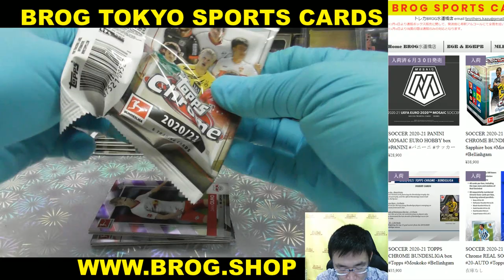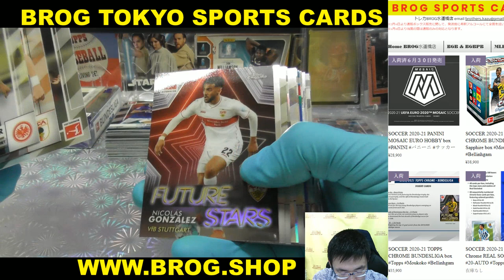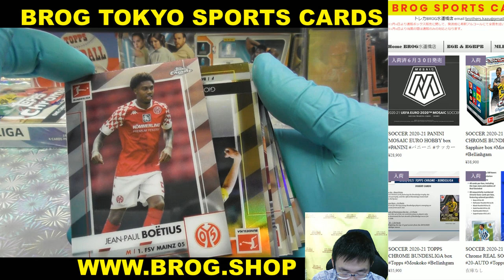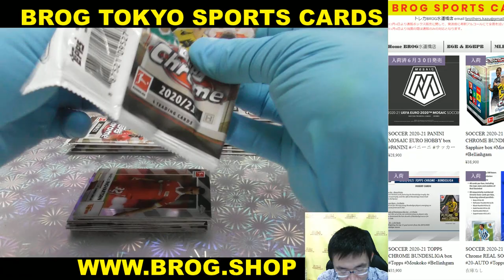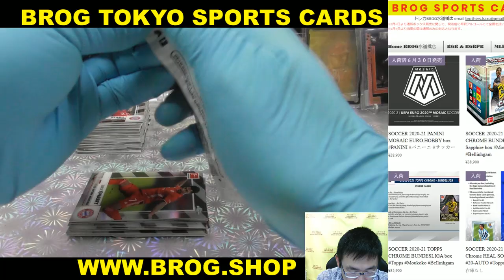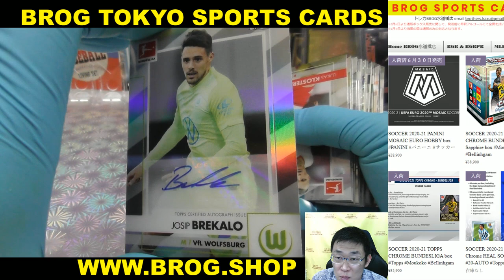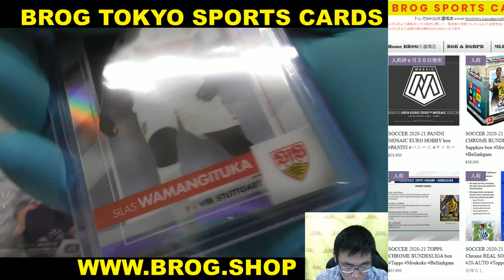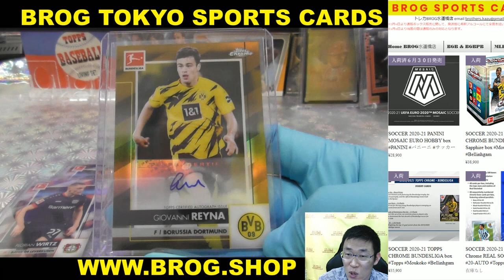ムココ BGBPB サッカー SOCCER 2020-21 TOPPS BUNDESLIGA BOX BREAKS BROG水道橋店 トレカ開封動画 スポーツ カード